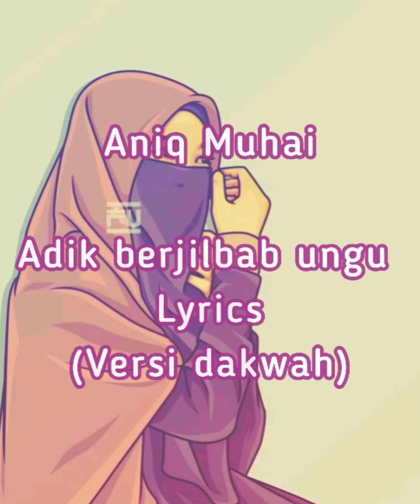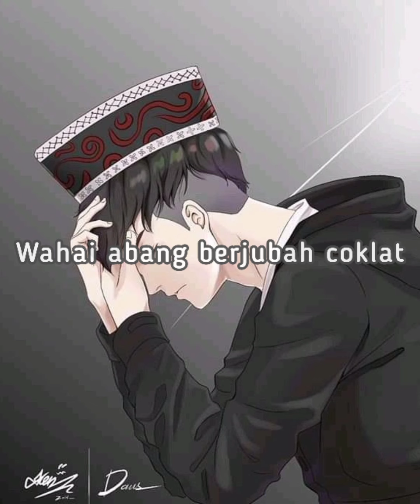Aniq Muhai - Adik berjilbab ungu lyrics (versi dakwah)